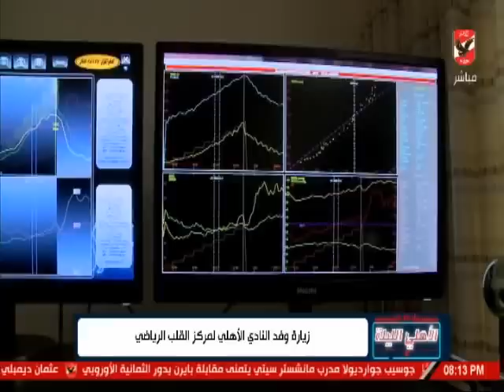تقرير خاص - زيارة وفد النادى الاهلى لمقر مركز القلب